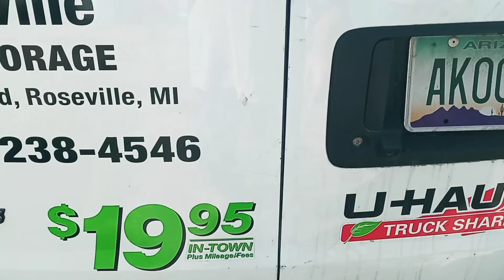Hate to do it